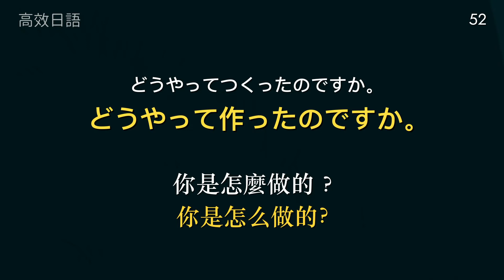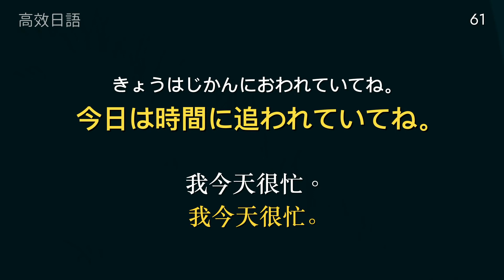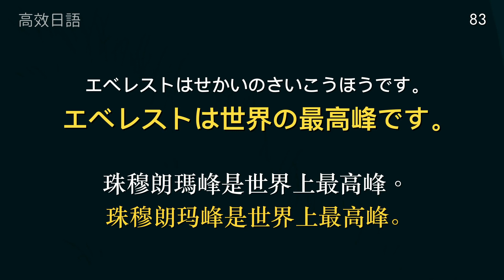每日用得上的日本语 高效学习基础日文（晋升日语达人）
学习日语的最有效办法是“用”，而且要不断地模仿，持续地练习记忆，学习每天都有用的日文表达。